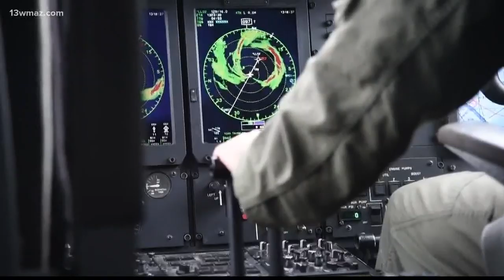Robins Air Force Base preps for 2019 hurricane season | Behind the Lines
Hurricane season starts on June 1st and this year, leaders at Robins Air Force Base say they're busy preparing, in case anything happens. Here's how some groups at Robins get ready to work together and weather any major storm that may come our way.

13WMAZ News is the #1 station for news and weather in the Central Georgia area, serving people in Dublin, Macon, Milledgeville and Warner Robins.